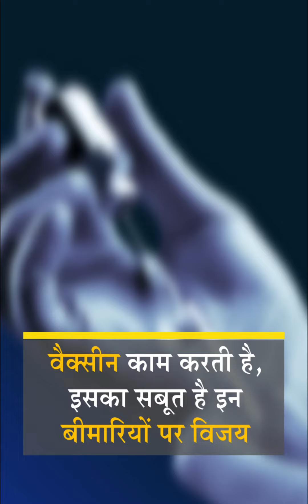वैक्सीन काम करती है, इसका सबूत है इन बीमारियों पर विजय - दैनिक भास्कर हिंदी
Vaccine works, its proof is the victory over these diseases - Dainik Bhaskar Hindi

मानव जाति ने वैक्सीन की बदौलत कई बीमारियों पर विजय हासिल की है हो सकता है जल्द कोरोना वायरस भी उतना सिमट जाए जितने ये बीमारियां सिमट चुकी हैं 1988 में दुनिया में पोलियो के तीन लाख से भी ज्यादा मामले थे और आज 200 से भी कम है...